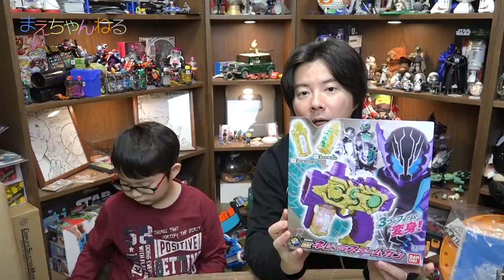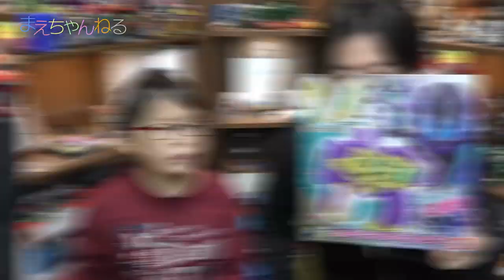寸劇あり！駆鱗煙銃 DXネビュラスチームガン vs DXトランスチームガン [仮面ライダービルド] / 今日のマーティ君 #40 | まえちゃんねる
2018年2月17日発売の仮面ライダービルド「駆鱗煙銃 DXネビュラスチームガン」を購入しました！
18日のTV放送でも登場したので、今回はこれで対決したいと思います^^

▽仮面ライダービルド 駆鱗煙銃 DXネビュラスチームガン（Amazon）

▽まえちゃんねる Tシャツ 販売中♪